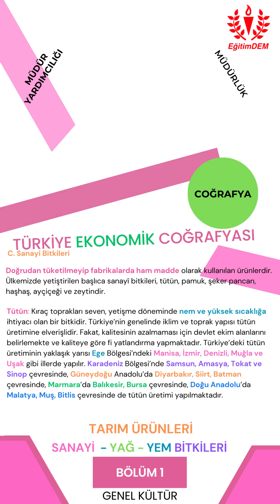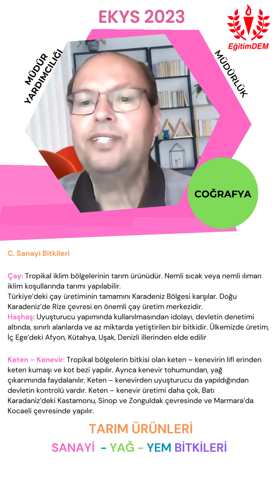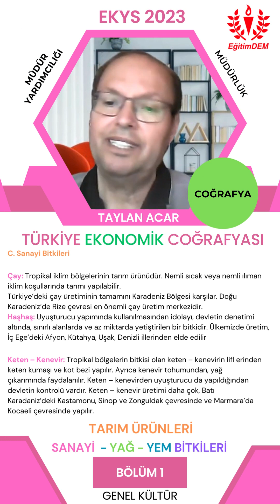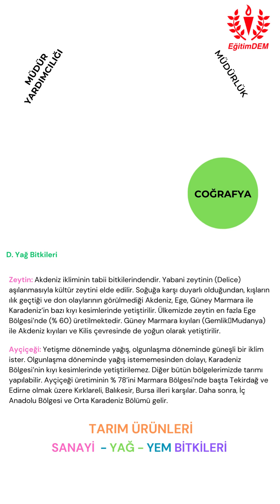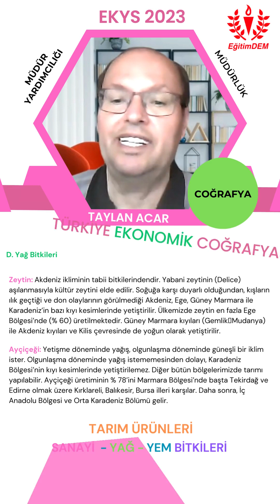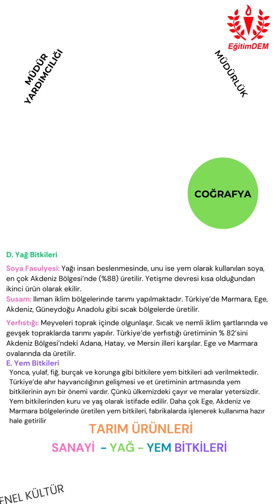TARIM ÜRÜNLERİ - SANAYİİ - YAĞ - YEM BİTKİLERİ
Eğitim Kurumlarına Yönetici Seçme (EKYS) sınavına hazırlanan  meslektaşlarımıza çalışmalarına katkı olması açısından EKSY video içerik dizisi başlattık.  Bu  videoda TÜRKİYE EKONOMİK COĞRAFYASI konularından    TARIM ÜRÜNLERİnden SANAYİ, YAĞ ve YEM BİTKİLERİ konusunu konuştuk. Videolar sıkıcı olmasın, cep telefonunda bile izlenebilsin  diye  süresi birkaç dakikayı geçmeyecek cep telefonu formatında hazırladık. Umarım sınava hazırlık sürecinde faydalı olur.